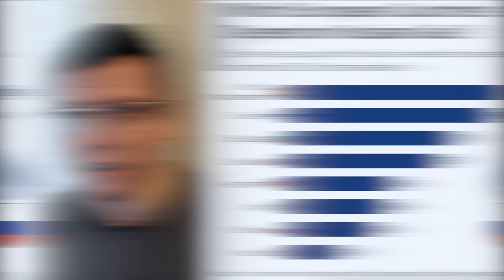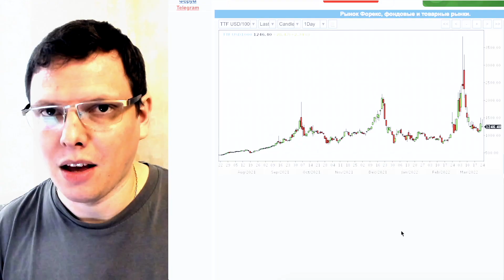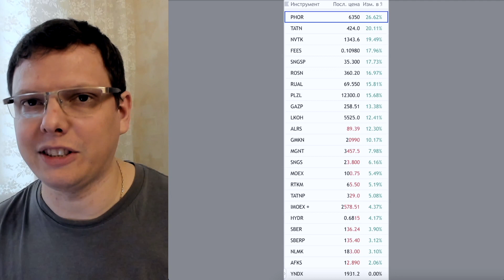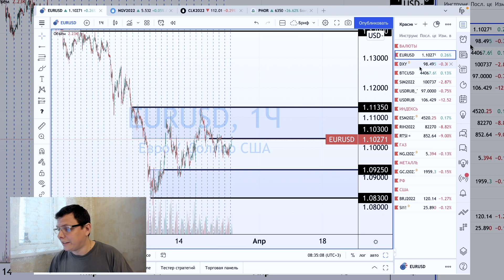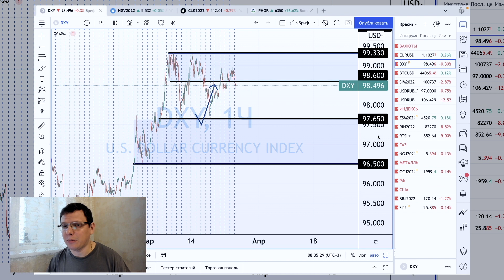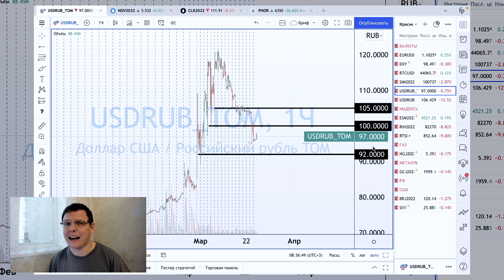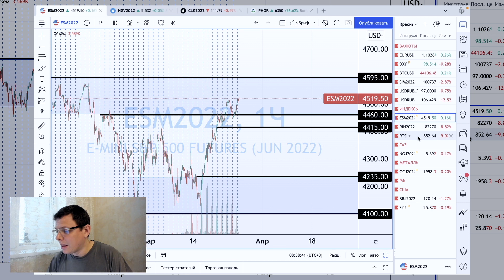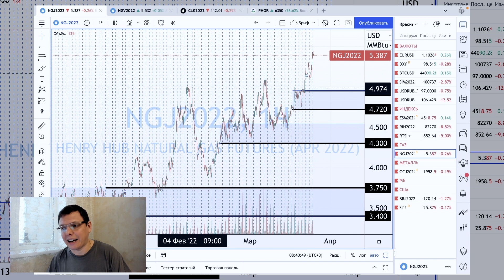Что будет в ценами на газ, если США отправят газ в ЕС? Можно ли покупать акции? Утренний брифинг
Эмбарго против Российской нефти и газа провалилось. Как минимум пока. Курс доллара к рублю стабилен, Российский фондовый рынок устоял.
Но США намерены отправить свой газ в ЕС. Что будет с ценами, если это произойдет.
Сегодня разбираемся в системном росте цен на газ и принимаем торговые идеи.

00:00 Анонс
00:37 Рублятизация не пройдет
01:10 Заявление США по газу
01:57 Запасы газа в США
02:53 Риск дефицита газа в США
04:09 Итоги открытия рынка акций
04:37 Стоит ли покупать акции сейчас?
05:20 Продолжаем работу по отбору компаний
05:46 EURUSD
06:45 Индекс доллара
07:31 Биткоин
07:49 USDRUB
09:46 SP500
10:14 РТС
10:34 Системный рост цен на газ
12:31 Золото